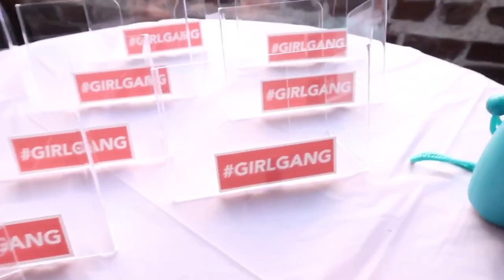Express X Olivia Culpo | What GRL PWR Means to Us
What would the world be like if girls chose to support one another? Life of the Broke and Shameless believes if we united we would be unstoppable. Let these local women entrepreneurs explain what girl power means to them!

Thank you Express X Olivia Culpo for inspiring us to do our part in uniting the women around us!

“It really comes down to being able to inspire others by being comfortable with yourself. You have to show girls that everyone is different; everyone has things they don't like, but they work it, and walk the runway.”
- Olivia Culpo